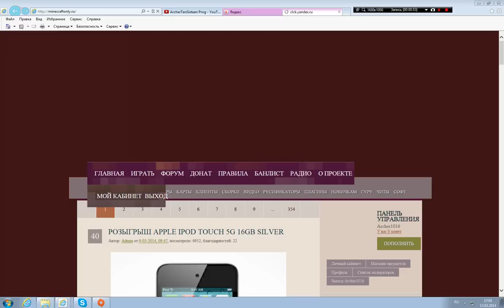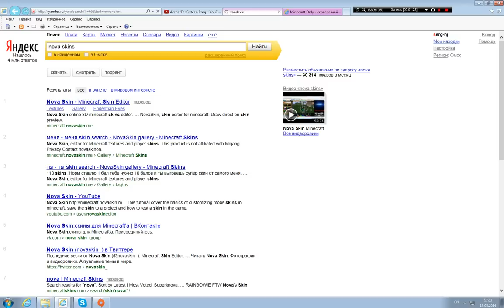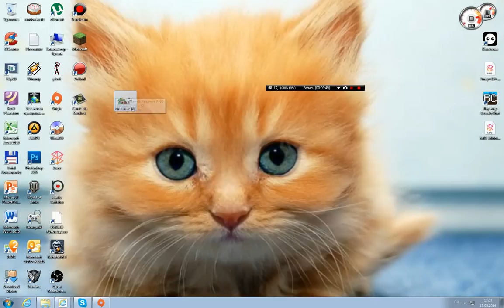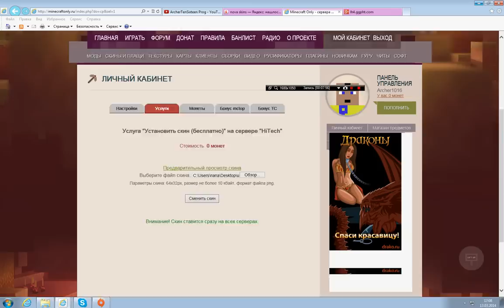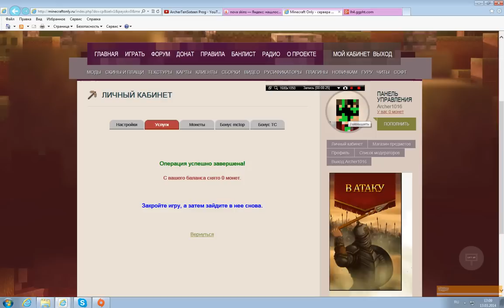Как установить скин на любой лаунчер minecraft {не актуально}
Всем удачи!!

Всем ПОКА !!